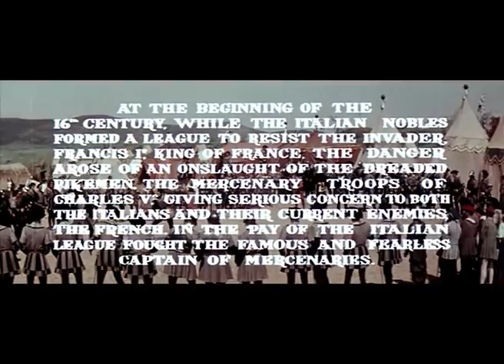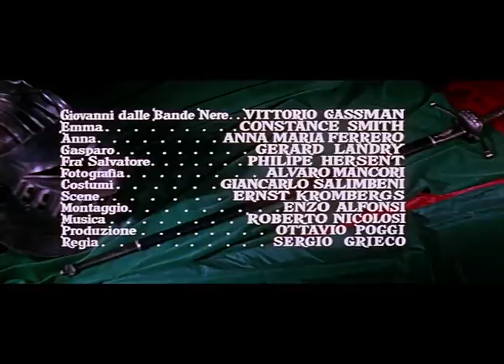John of the black gangs Full Movie by Film&Clips